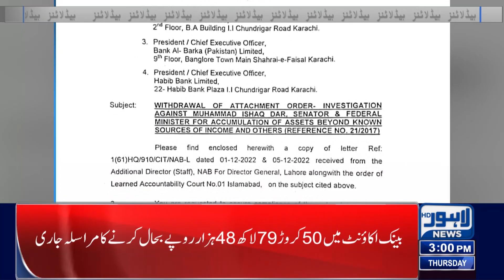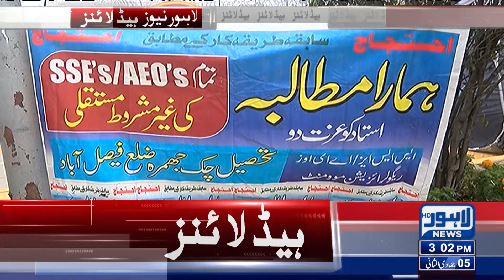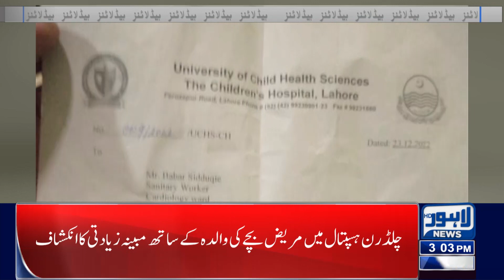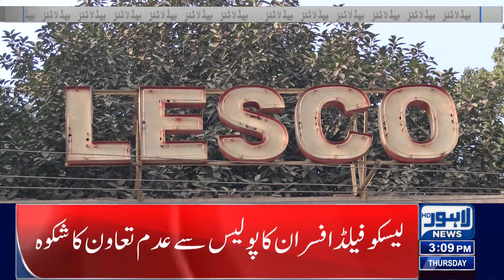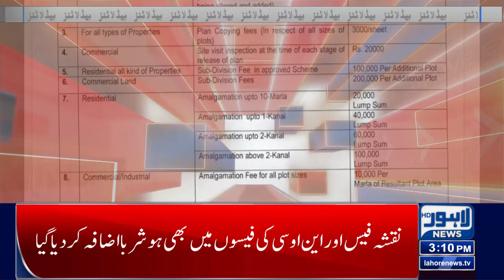PDM Huge Win | 03:00 PM News Headlines| 29 December 2022 | Lahore News HD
Nod of powers that be key element for snap polls, says Imran Khan

Imran's narrative reflects his undemocratic thinking: Bilawal

Gold soars to all-time high of Rs182,800 per tola

Nation suffering the consequences of regime change operation: Imran

Buzdar entrusted to ensure attendance of lawmakers on Jan 2 meeting